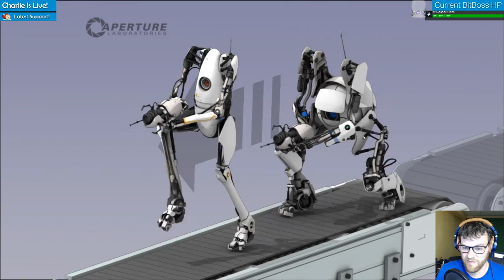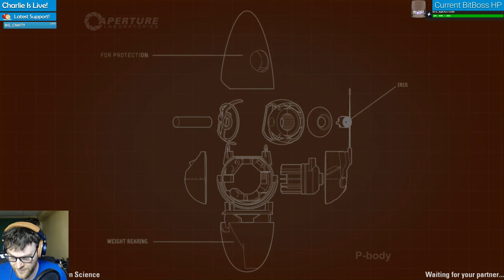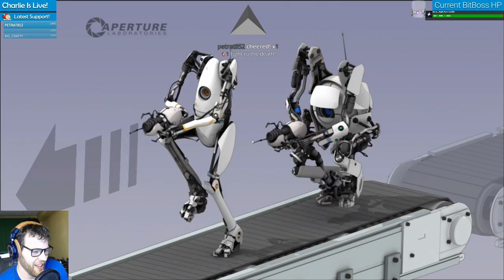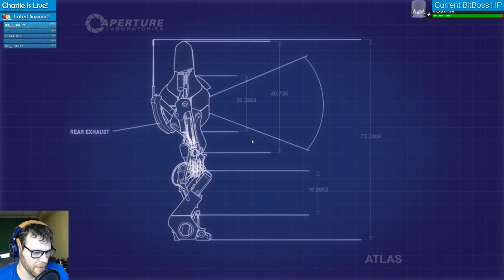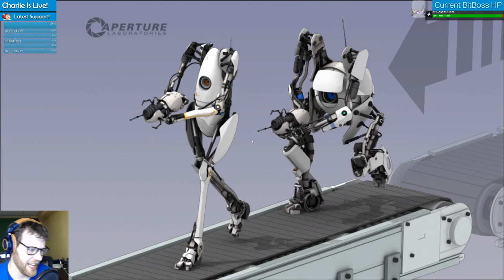Portal 2 Co-Op with KiTronics - Part 1-1 - Back To Testing! [Twitch]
Hello everyone! Welcome to my Portal 2 Stream Co-Op series! This series features a live stream from my Twitch channel, where I paired up with KiTronics to tackle the co-op campaign.

I recently did a single-player blind play-through as well.

SUPPORT Charlie
Ad-blockers stunt channel growth. Consider turning yours off, or support Charlie in other ways!

Or.. you can hire me! That actually might slow down videos, but I love the money, and you'll love the service

Gain access to the Charlie Community Discord channel, where you can chat with other people in the Charlie community about... well... anything you want. Check it out! It's free

MB: ASUS X99-Deluxe/3.1
CPU: Intel i7-5930K OC @4.2ghz
Cooler: Corsair H100i GTX Liquid Cooler
RAM: 32GB G.Skill Ripjaws V series DDR4
Video Card: Asus Geforce GTX 1080 STRIX-Gaming (8GB)